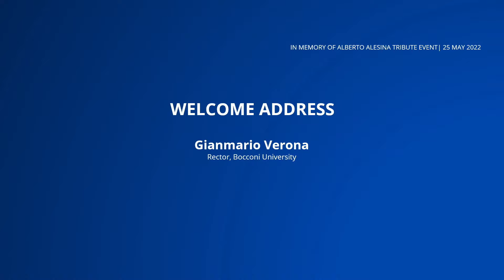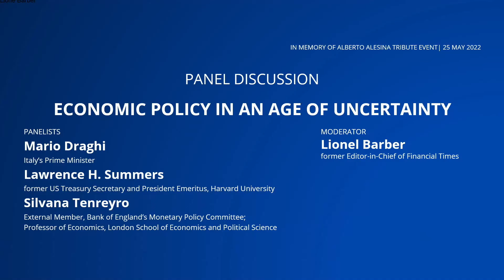In Memory of Alberto Alesina. Tribute Event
Two years after his untimely death, Bocconi dedicated two days of studies and tributes to Alberto Alesina - alumnus, scholar and friend. The University has named a seminar room after him in the Department of Economics, and is launching a fundraiser to establish the Alberto Alesina Young Economists Award
Gathered to remember and pay tribute to the scholar on May 25 were Mario Draghi (President of the Council of Ministers), Lawrence H. Summers (former US Treasury Secretary and President Emeritus, Harvard University), Silvana Tenreyro (External Member of the Bank of England's Monetary Policy Committee and Professor of Economics at the London School of Economics and Political Science) and Lionel Barber (former Editor-in-Chief of the Financial Times) who joined Mario Monti, Gianmario Verona, Francesco Giavazzi and Alberto’s wife Susan Alesina.